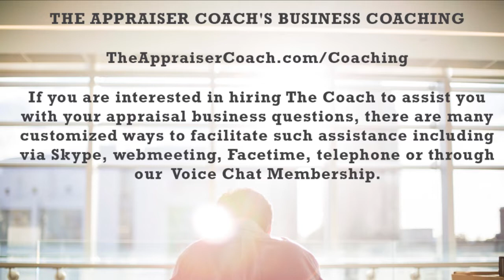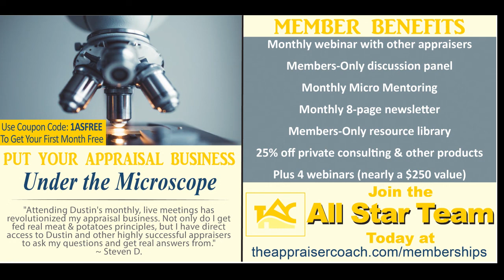476 Life Tweaks to Make your Life Better_theappraisercoach.com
How does Dustin remain so efficient without cutting corners on quality? Today, he shares just a few helpful hacks.